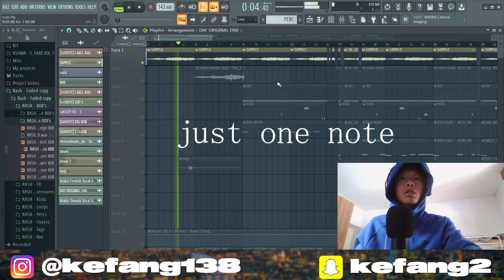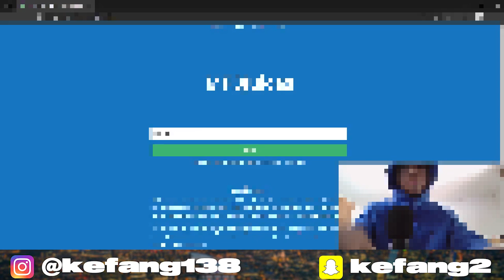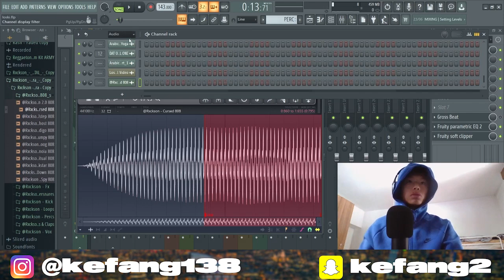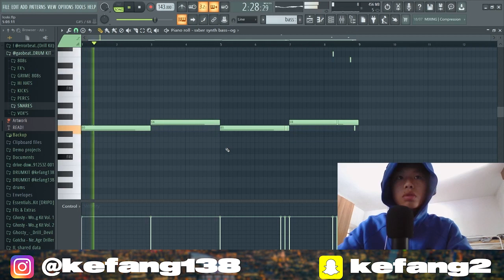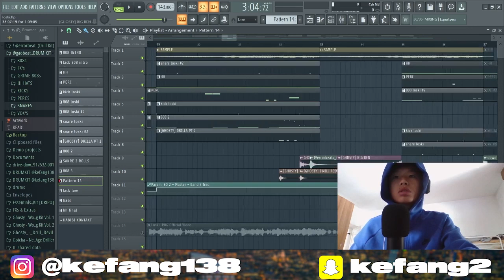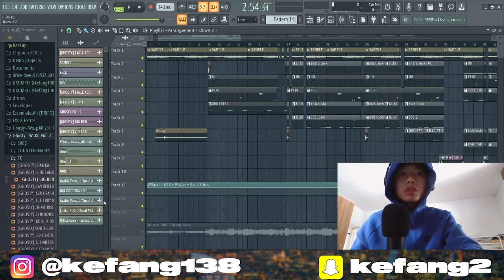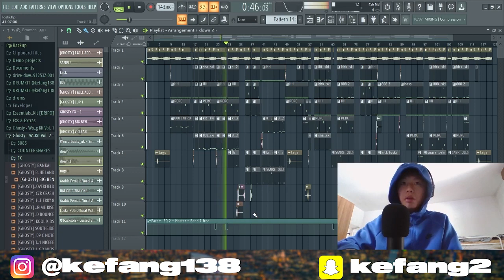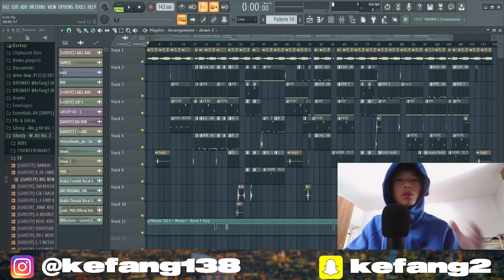[FLP 99%] PUG - LOSKI FL STUDIO REMAKE (ORIGINAL SAMPLE) 99,99% IDENTICAL + FREE FLP ZIP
REPRODUCED BY KE FANG

0:00 - Intro
0:24 - Sample Breakdown
0:53 - How I found the Sample🥲
2:12 - 808s (identical)
5:15 - Countersnare
6:27 - Percussions
7:24 - Snare
8:13 - Kick (Identical)
9:09 - Fxs
9:27 - Synth Bass
9:47 - Fxs 2 and other Percs
11:42 - Full Beat